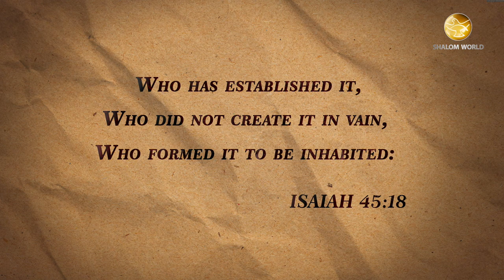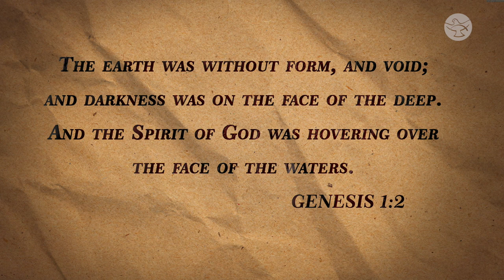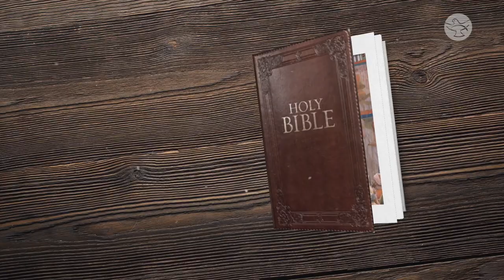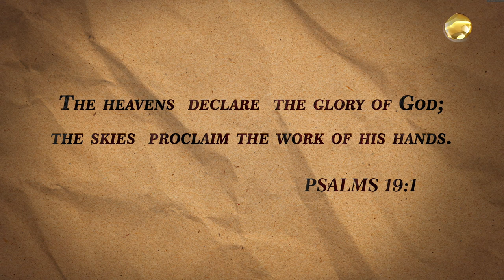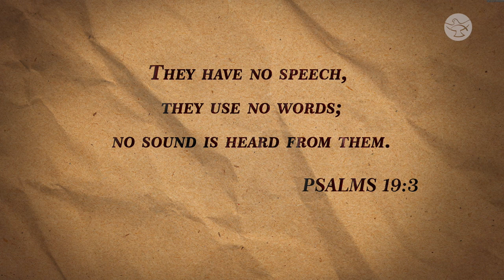Frances Hogan | Chapter 1A | Bible Study: Book of Genesis | Voyage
"Genesis is the first book of the Bible and also the essential one as it lays the foundation for the rest of the books in the Bible. Discover the beauty of God’s creation and His wisdom in this episode of the first chapter and explore what happened in the beginning with Scripture Scholar Frances Hogan."